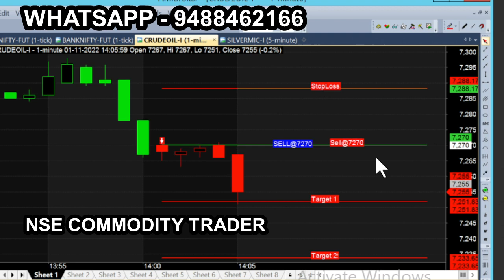crude nov 1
All chart calls view, trading & investment is subject to market risk, so, consult your financial adviser before trading. we are not responsible for your trading. our signal chart product is non returnable product, so refund is not possible. we are just providing suggestion for market & it is not having any guarantee or warranty for signal/ calls you are purchasing from us. Its your interest to purchase or not to purchase. crude nov 1 e for more tips just like this: Nse Commodity trader